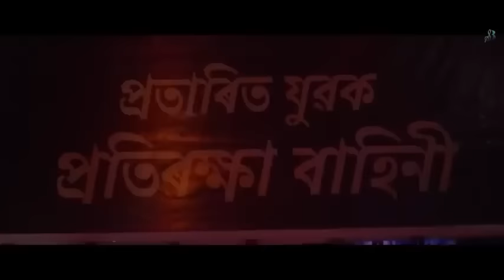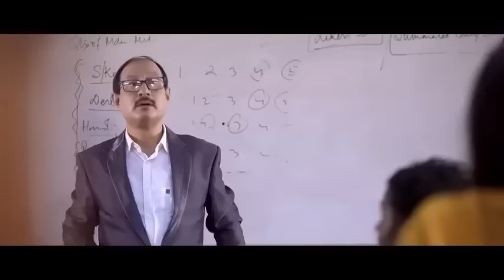22 Assamese Hit Song Non Stop Tranding 2023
22 Assamese Hit Song Non Stop 2023

SONG CHAPTER:
00:00 - Toi Bhal Napale
03:04 - APUNI AHILE
07:07 - Aare Aare Sau
11:32 - Dhuniya Sehera
16:16 - Dusto Sokujuri
21:18 - JONBAI
25:27 - KALPANAR CABIN
29:29 - MAINA ENEKUWA NHOI
34:40 - DEHITI BAKHOR
37:56 - MOINAKON BAKHOR
42:28 - SONG
45:52 - PROTHOM DINA DEKHUTE
49:21 - MOROM LAGI JAI
53:58 - Koneng
59:15 - Olougoti Tolougoti
01:03:05 - TERA HI RAHOON
01:07:36 - ZIDDI KANCHA
01:10:31 - BAILUNG KAI
01:14:07 - RATI BIHU
01:17:45 - DUSTO SUWALI
01:21:38  - TUMI TUMI
01:25:14 - Gitanjali Song